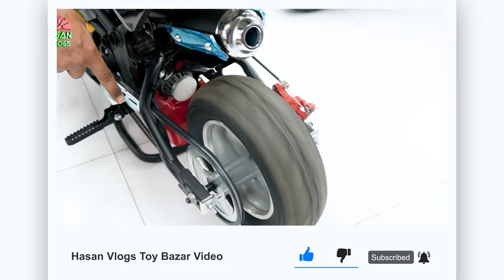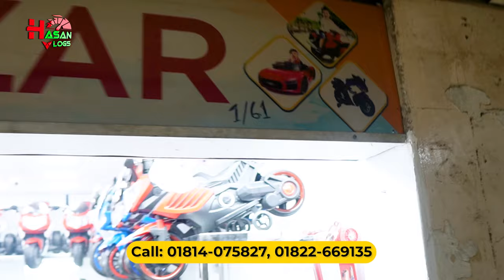বাচ্চাদের আজব এক বাইক 🏍️ ১ লিটার তেলে চলবে ৩৫ কি:মি: 😱 Toy Bazar | Hasan Vlogs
সতর্কতা📣📣: ৫ বছরের নিচে কোন বাচ্চাকে তেলের বাইক দেয়া থেকে বিরত থাকুন

1/61 no shop
Ground floor
Hatirpool
Estern plaza